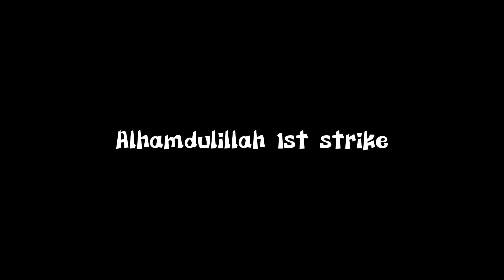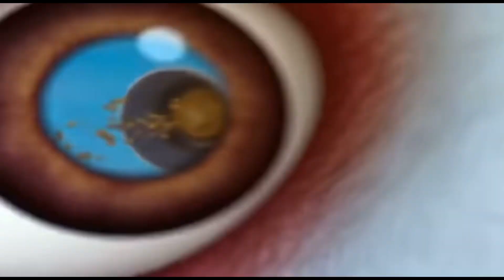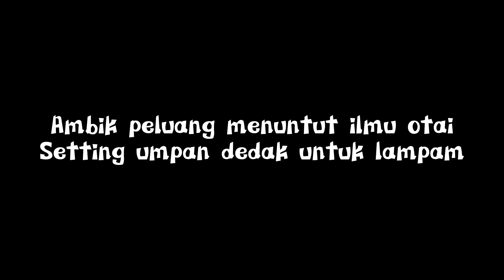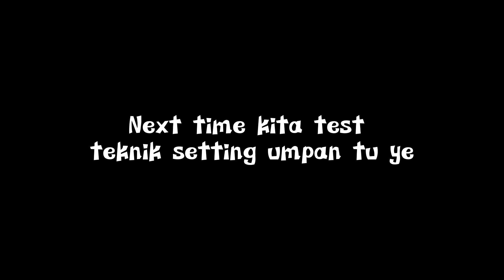Percubaan memancing di Sg Buah || Dunia Firas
Perkongsian video saya cuba memancing ikan di port sungai buah, Dengkil

Terserempak dengan youtuber Sidai Angler, otai Abang Hafiz Zainol yang mana beliau juga pernah terjumpa youtuber lain di spot yang sama seminggu awal daripada video ini dirakam.Kebetulan geng.

Turut sempat mohon bantuan Abg Hafiz untuk membuat demo basic setting umpan dedak untuk lampam

Semoga bermanfaat dan terhibur menonton video ini

Terima kasih kepada Otai Abg Hafiz dan anda yang menyokong

Dunia Firas